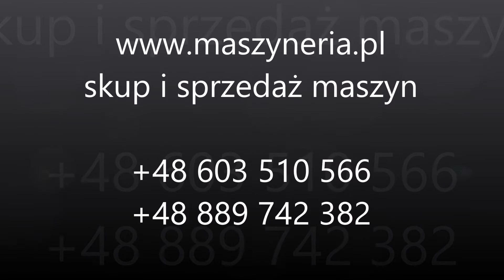LANDIS 3SE CNC grinding machine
The LANDIS 3SE CNC grinding machine built in England in 2001, is used for grinding the journal diameter adjacent to the face and bevel on 4-cylinder crankshafts. The grinder processes crankshafts with a maximum length of 750 mm and a diameter of 250 mm, and its operation is controlled by a Landis CNC 6400 numerical control. The grinding wheel installed in the machine can have a diameter of 500 mm and a length of 20 mm, while the spindle rotates approximately 5000 times per minute.

Technical data of the LANDIS 3SE CNC crankshaft approximation grinding machine
- CNC control: Landis CNC 6400
- maximum shaft length: 750 mm
- maximum shaft diameter: 250 mm
- maximum spindle speed: approx 5000 rpm
- number of spindles: 1
- diameter of grinding wheel: 500 mm
- wheel length: 20 mm
- maximum current consumption: 35 KVA
- power supply: 380 V; 50 Hz